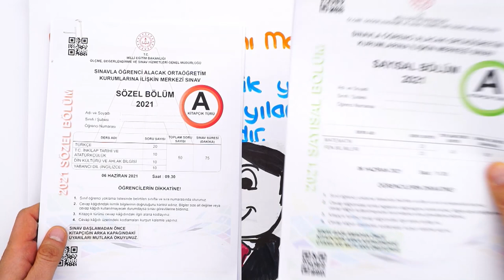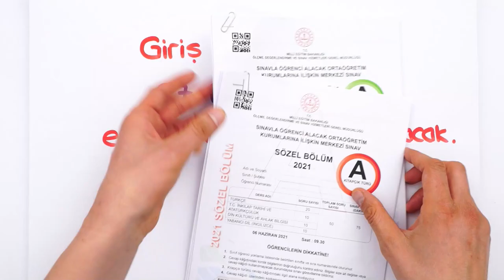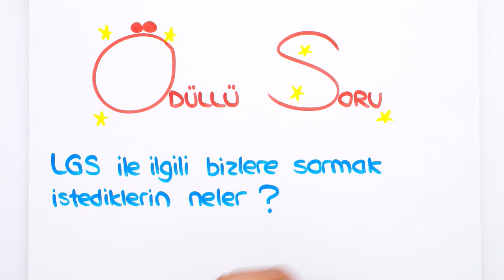SON DAKİKA❗ | 2022 LGS'YE NASIL BAŞVURACAĞIM❓ LGS BAŞVURULARI BAŞLIYOR! 💥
✔ LGS'de SON DAKİKA! 2022 LGS Ne zaman yapılacak ? Başvurular nasıl olacak ? Hepsi ve daha fazlası videomuzda 👉